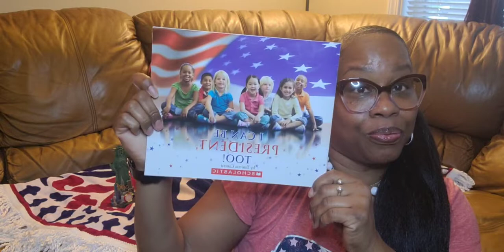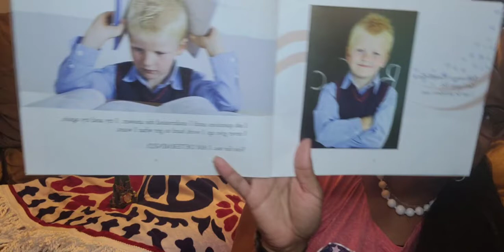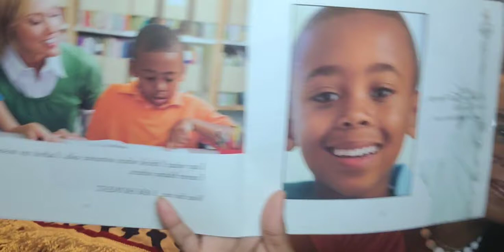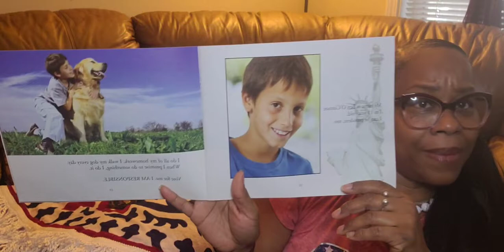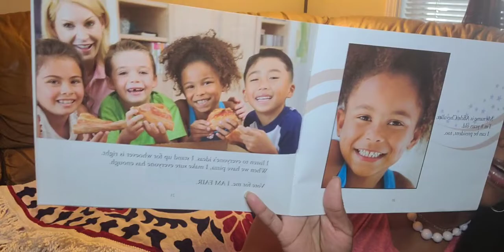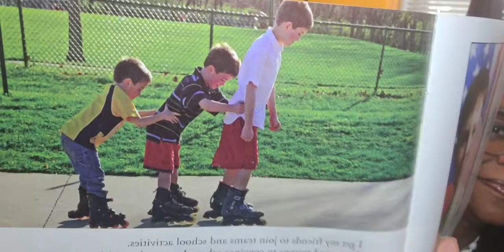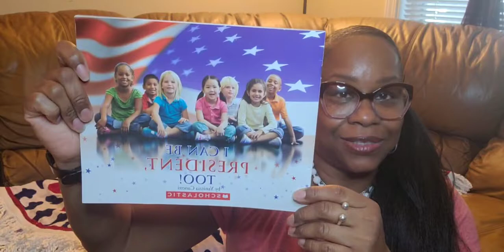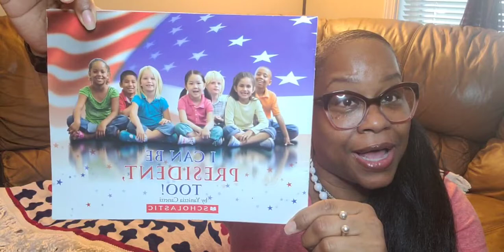Book Title: I Can Be President Too!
Audrey Reads
Written by Yanitzia Canetti and Translated By Alison Keating